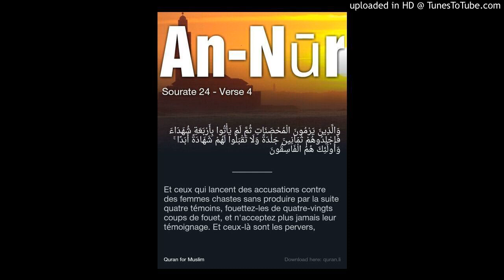cheikh al fawzan : pas prendre la science du qadhif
cheikh salih al fawzan dit : si celui qui fait le qadhf (accuser de fornication un homme ou femme sans apporter 4 témoins de la fornication) ne s' est pas repenti et n' a pas demandé pardon à la personne qu' il a diffamé alors on ne prend pas la science de lui